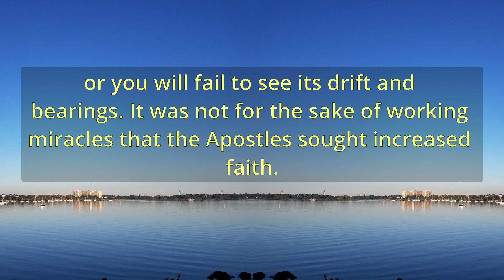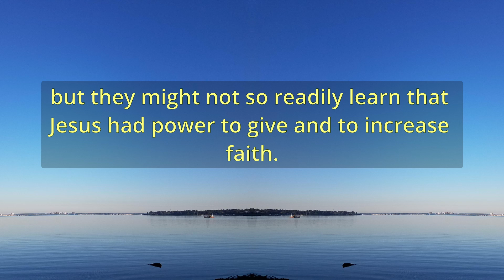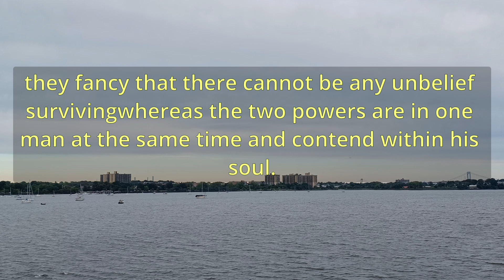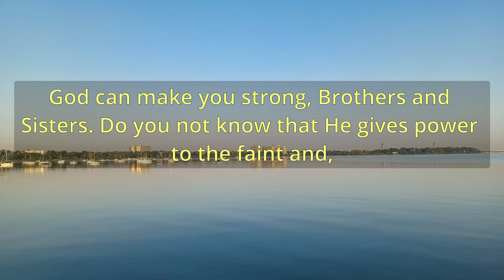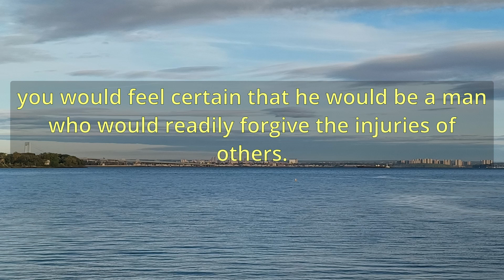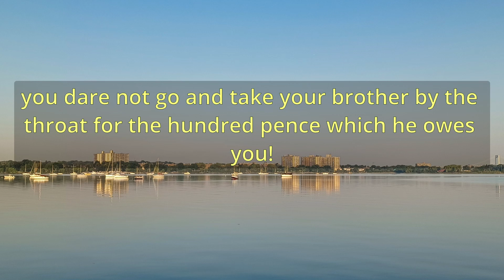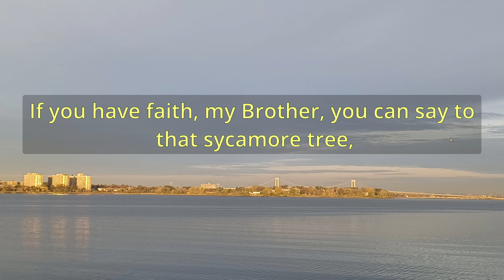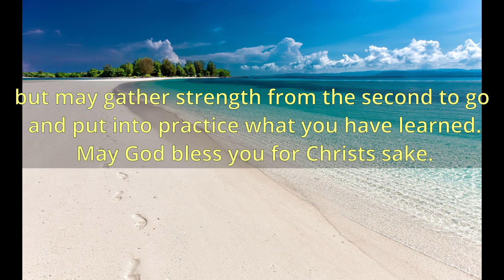"Increased Faith The Strength Of Peace Principles" (A11318) - Charles Spurgeon Sermons